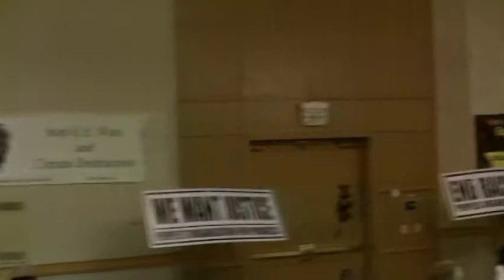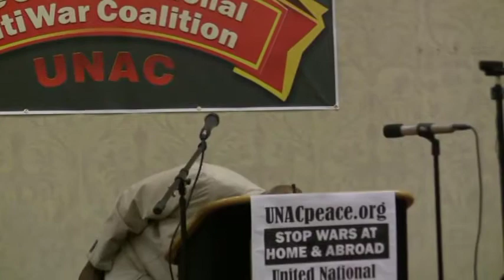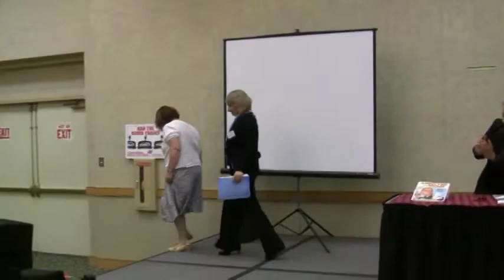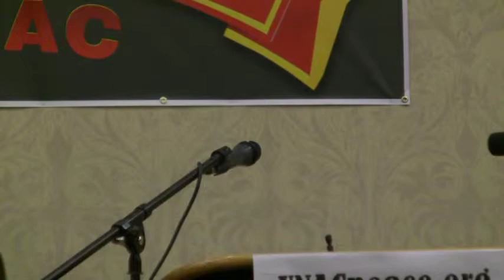UNAC 2015 Conference: Panel 1: ENDLESS IMPERIAL WAR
Secaucus, NJ, 5/9/2015